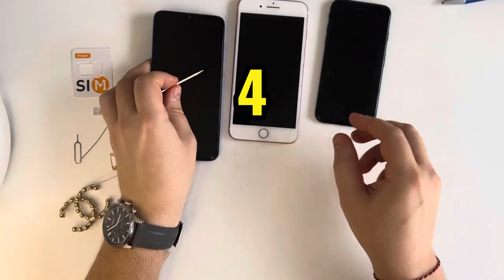How to Open SIM Card Slot without Pin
How to Open SIM Tray without Pin (2024)

In this video I'll show you how to Remove SIM Card Without a Tool. The method is very simple and clearly described in the video. Follow all of the steps & Remove SIM Card Without Tool

00:00 Intro 6 Tools
00:16 1. Small Pin
00:37 2. Brooch
01:04 3. Regular Needle
01:21 4. Toothpick
01:55 5. Crocodile paper clip
02:25 6. Earring

This video may be helpful if you are looking for:

How to Remove SIM Card
How to Open SIM Slot without Pin
How to Take out SIM Card without Pin
How to Eject Sim Tray without Pin
How to Remove SIM Card without tool
How to Open SIM Slot without Pin Any Iphone